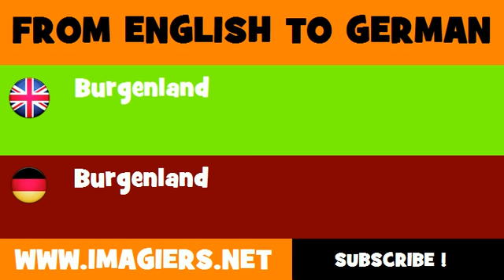DEUTSCH ENGLISCH = Burgenland